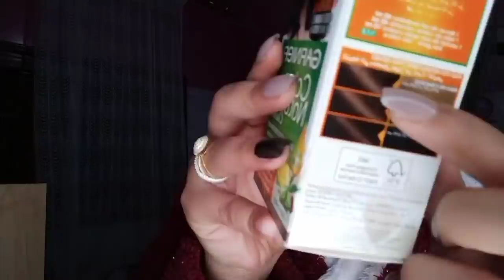صبغت شعري قدامكم😲شوفو النتيجة😡شنو الصباغة لي درت🤫وشنو اللون لي طلعلي🤦